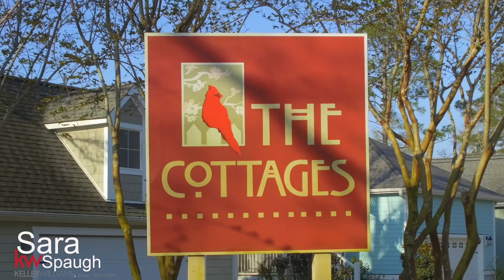Sara Spaugh REALTOR® presents: The Cottages of Ocean Isle Beach, NC